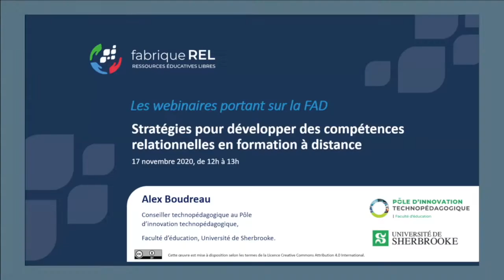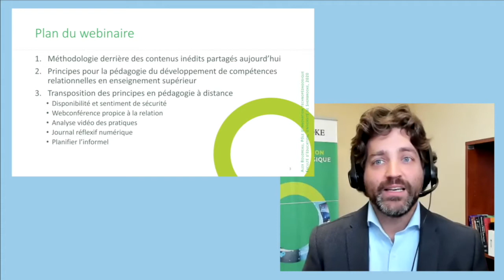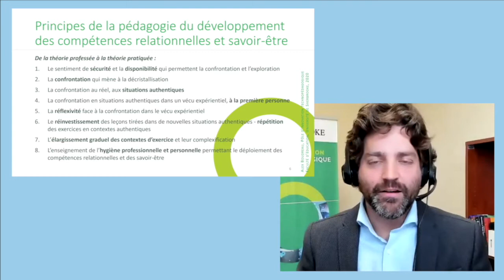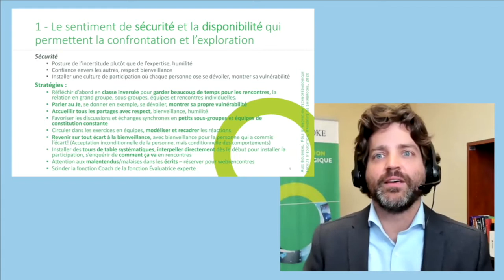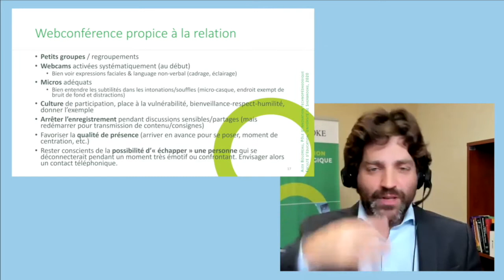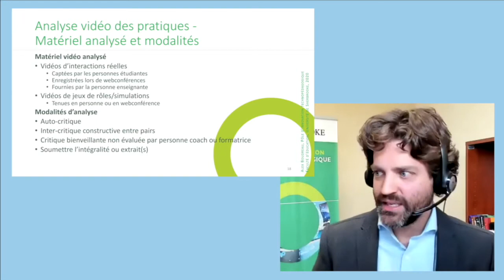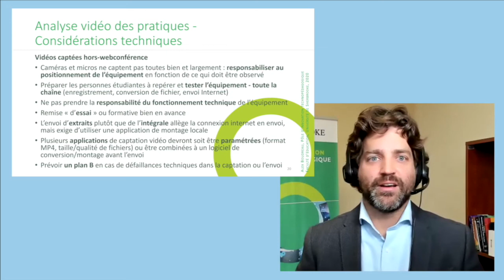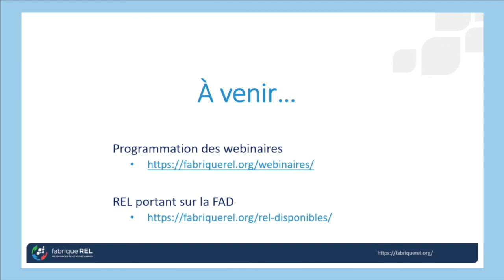Webinaire - Stratégies pour développer des compétences relationnelles en FAD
Pour certains, la formation à distance est aux antipodes des pédagogies permettant le développement de compétences relationnelles et de savoir-être. Or, si la distance impose à priori des limites, plusieurs de celles-ci semblent pouvoir être contournées par diverses stratégies ainsi que par des opportunités nouvelles offertes par les technologies. Ce webinaire fait état de principes et de stratégies issus de la pratique des dernières années en développement de compétences relationnelles et de savoir-être à distance. Ceux-ci ont à l’origine souvent été transposés depuis des pédagogies éprouvées en présence, et ont ensuite été mis à l’épreuve et ajustés au regard de contraintes, d’opportunités et de réalités propres à la formation à distance. Comment mettre en place à distance des pédagogies actives et expérientielles mettant en lumière non seulement la théorie professée mais aussi et surtout la théorie pratiquée ? Comment installer à distance le sentiment de sécurité essentiel avant de provoquer la déstabilisation qui permettra le changement en profondeur que l’on souhaite ? Comment mettre en œuvre à distance des activités réflexives, l’auto-confrontation et l’inter-confrontation bienveillantes ? Plusieurs pistes seront abordées.

Grâce à la participation d’Alex Boudreau, Conseiller technopédagogique au Pôle d’innovation technopédagogique, Faculté d’éducation, Université de Sherbrooke.